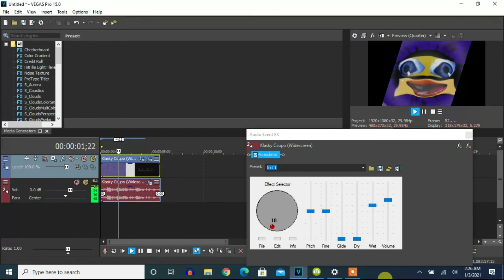How To Make 4ormulator V18 On Vegas Pro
Let's make an effect called 4ormulator V18.

My second video of 2021.